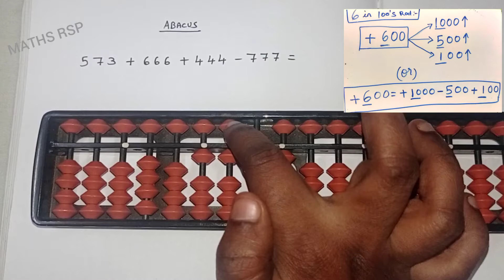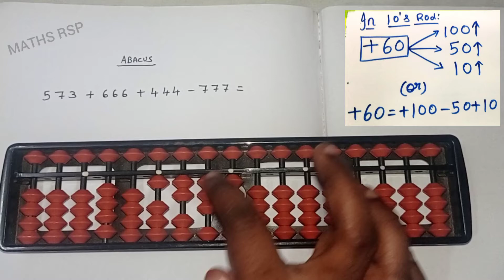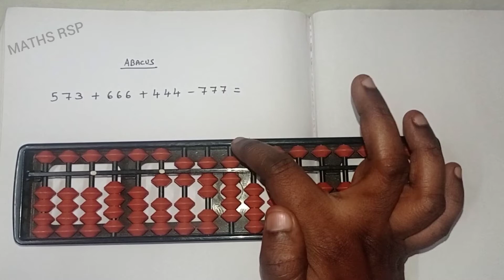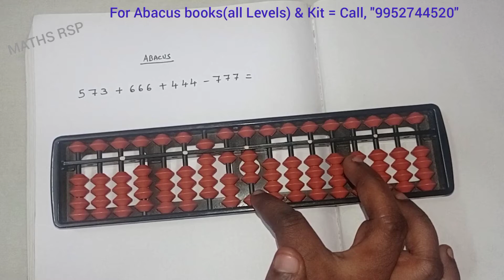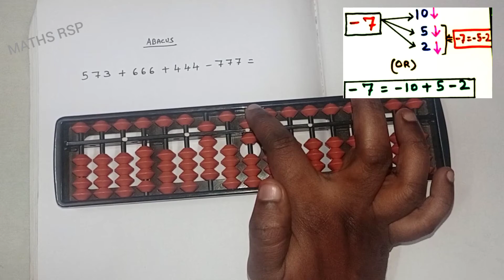abacus 3 digit addition||3 digit subtraction on abacus||abacus level 3||abacus classes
🎒 Recommended Abacus Practice Tools :
📝 Notebook (single-line/plain/short/long)
✏️ Pencil or pen
🧽 Eraser

📌 👉 For Abacus books & kit, Product tags included. Thanks for supporting MATHS RSP!

00:00 Subscriber doubt
00:15 how to move beads in abacus
01:06 combination friends in abacus
03:15 small friends in abacus
04:17 big friends in abacus
05:03 big friend subtraction
05:53 combination formula in abacus